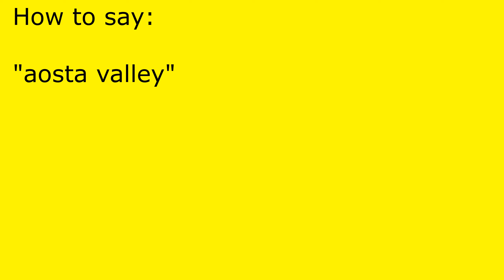How to pronounce aosta valley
aosta valley pronunciation.